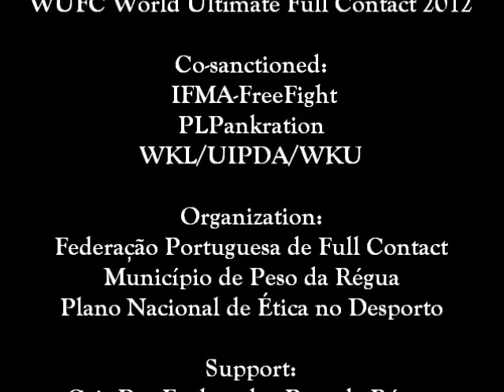World Championship WUFC - Highlights 2011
XVIII WUFC World Ultimate Full Contact
WUFC - Since 1988
Ultimate Full Contact Free Fight Pancrase Shooto Vale Tudo MMA K1

FreeFight, ValeTudo, Pankration, MMA, K1

Upcoming WUFC World Championship:
Date: 25.August.2012
Location: Cais da Régua - Peso da Régua, Douro - Portugal

Município de Peso da Régua
Plano Nacional da Ética no Desporto

Support:
Cais Bar Esplanada - Peso da Régua